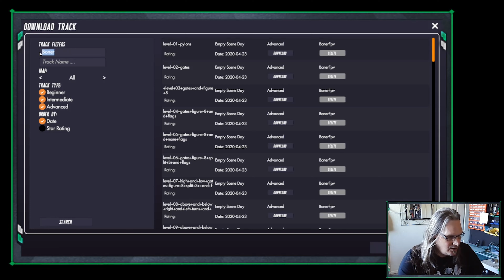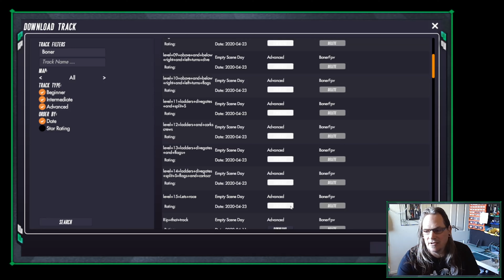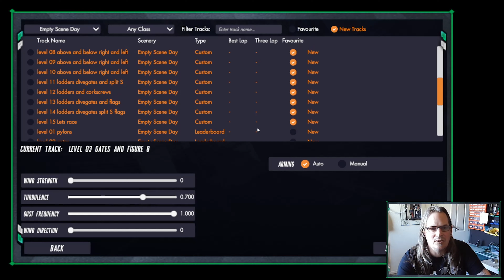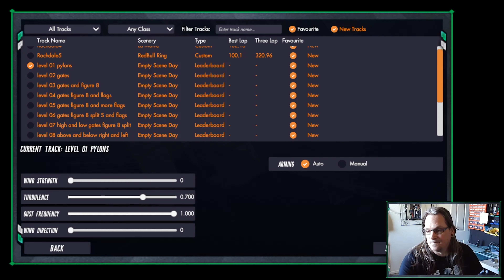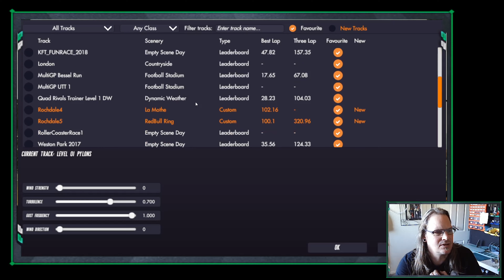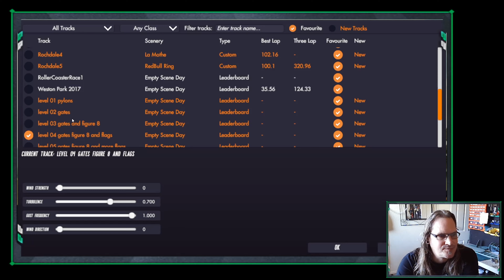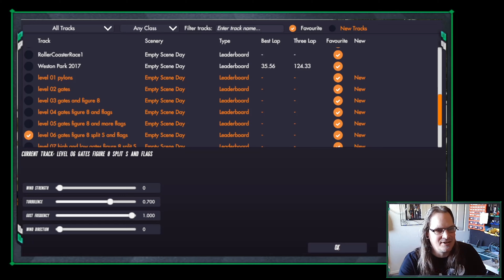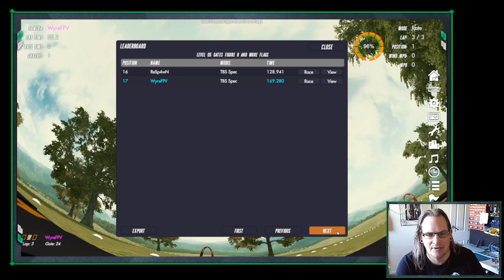VelociDrone Nemesis Flight Training - Day 9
Well its day 9 of the training and I've tried something a little different here today. Boner Fpv has designed some training tracks so I thought I would give them ago. They are fantastic and just what I was looking for. You can find out more on his channel here...

They are perfect for any noob or even experienced pilots to practice on, so a huge shout out to him for making these tracks!

My Gear:

Flysky Nirvana Radio
FrSky XJT Module
FatShark HDo Goggles
FuriousFPV TrueD Module
Hawkeye 4k Q6 Action Camera

Quads and Parts:

Diatone GT-M515 Racing Quad

Vlogging Equipment:

Osmo Pocket
Osmo Pocket Wide Angle Lens